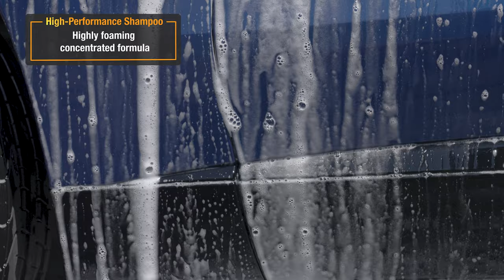Introducing Halfords Advanced Car Cleaning | Halfords UK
Introducing the new Halfords Advanced Car Cleaning range, for a professional-quality finish without the premium price.

There’s nothing better than a freshly hand-washed car, but using premium detailing products to get the best results can cost you more. Our new Halfords Advanced Car Cleaning range is made by enthusiasts, for enthusiasts, to help you achieve that showroom-shine for less.

In this video, we’ll show the best features of each product, and their gleaming results so you can discover the difference. Included in this video are:

• Halfords Advanced Interior Quick Detailer
• Halfords Advanced Glass Cleaner
• Halfords Advanced Carpet & Upholstery Cleaner
• Halfords Advanced Citrus Pre-Wash Degreaser
• Halfords Advanced High-Performance Shampoo
• Halfords Advanced High-Performance Snow Foam
• Halfords Advanced Reactive Wheel Cleaner
• Halfords Advanced Tar & Glue Remover
• Halfords Advanced Quick Detailer
• Halfords Advanced Ceramic Foam Sealant
• Halfords Advanced Tyre & Trim Gel

You’ll find the Halfords Advanced Car Cleaning range online at Halfords.com, or in your local store.